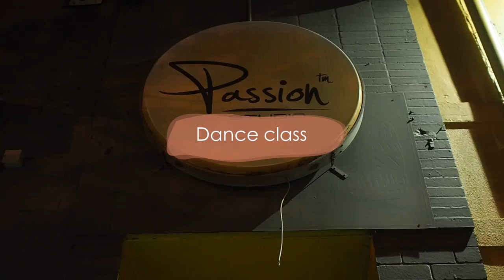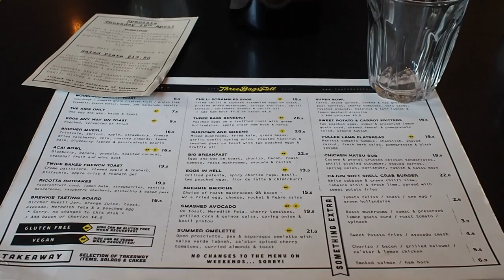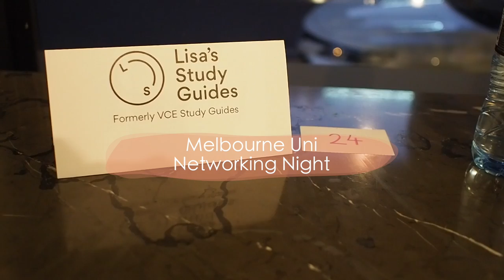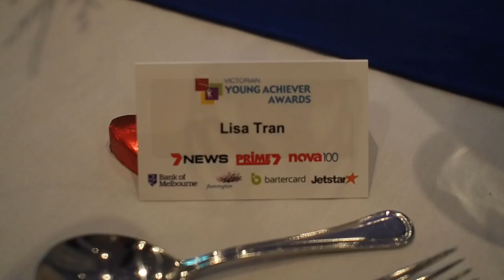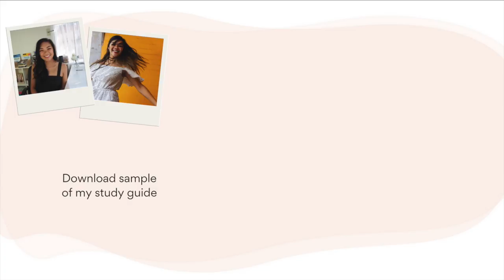⭐ VLOG #1 - behind the scenes, gala awards night 🏅| Lisa Tran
MY FIRST VLOG! I wasn't sure whether or not you guys would like this, but I thought I'd give it a shot anywhere and see what feedback you give! Let me know if this is a 'yay' or 'nay' from you!

[UPDATE] Some of the resources in this video may no longer be available. I'd recommend you have a look at the resources below for newer editions :)

💫 Private Tutoring for VCE students | Want a 40+ study score achiever to be your tutor?